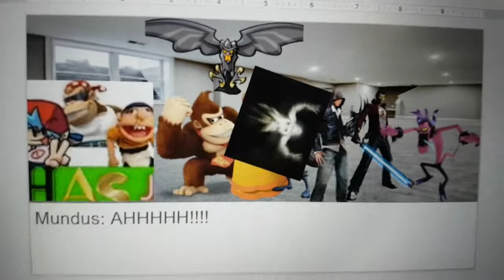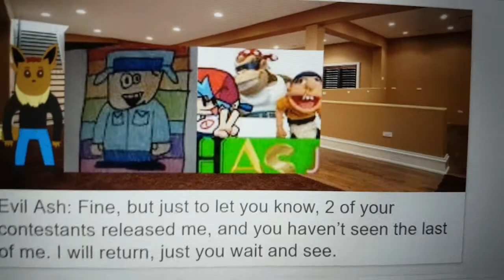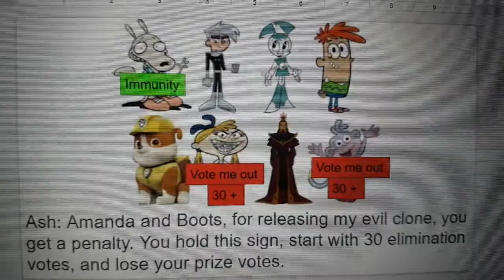Grand Albert's Character Elimination Season 7 Episode 3: We Meet Him Again (VOTING CLOSED)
E: Amanda and Boots
P: Danny Phantom